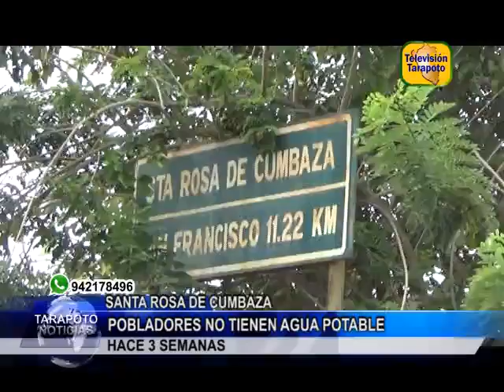TARAPOTO NOTICIAS: POBLADORES NO TIENEN AGUA POTABLE HACE 3 SEMANAS .